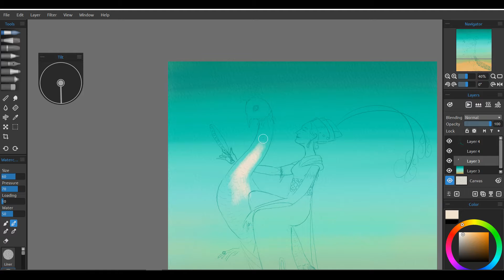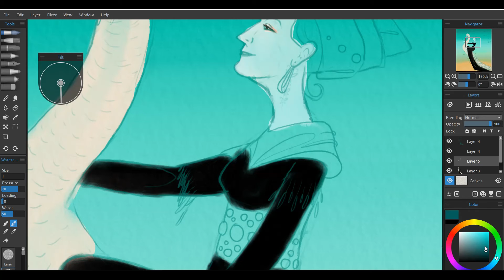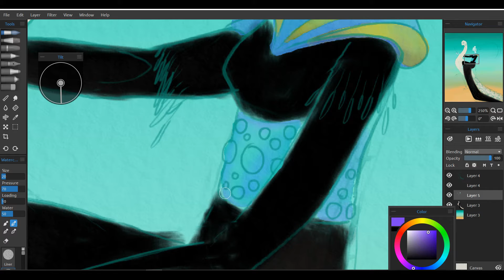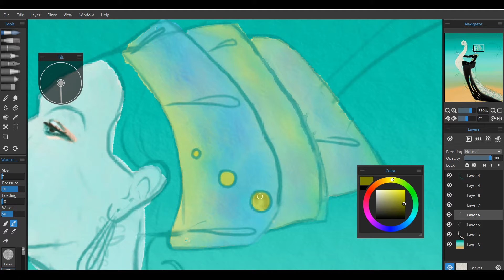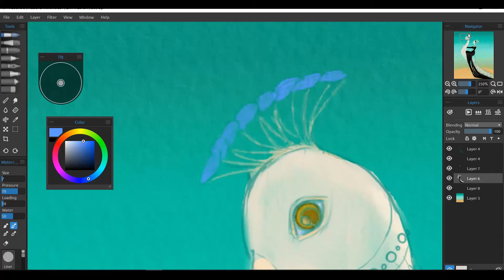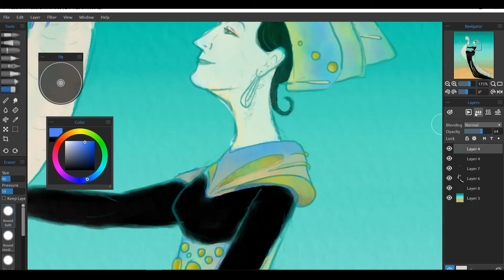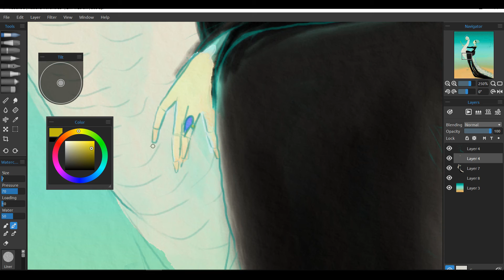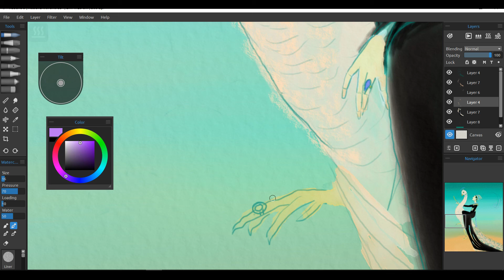Lady and Peacock Digital Painting